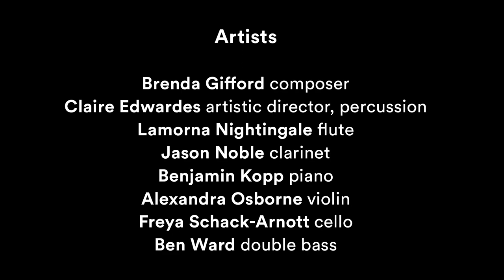Ensemble Offspring performs Brenda Gifford's Wadhu/Skin Live from Melbourne Recital Centre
Witness the world premiere of Brenda Gifford’s award-winning 2023 Merlyn Myer Music Commission piece, Wadhu/Skin, as it takes audiences on an immersive and thought-provoking journey through music, language, and storytelling. With a creative lineage spanning over 60,000 years, Gifford is an acclaimed composer whose music is culturally influenced by her beloved Yuin Country, the Australian environment, and its seasonal changes.

Joined by the esteemed Ensemble Offspring, this collaboration presents an authentic and poignant performance as it delves into the intricate web of human connection. Composed for flute, bass clarinet, violin, cello, double bass, piano and percussion, Gifford’s vision comes to life in a dynamic and innovative concert experience. Wadhu/Skin invites listeners to explore and appreciate the depths of cultural heritage. Illuminating the interconnectedness of human experience.

This presentation was the fifth Merlyn Myer Music Commission, an initiative established in memory of Dame Merlyn Myer to support female composers in Australia. This prestigious commission offers a unique opportunity for a selected composer to create and present the premiere performance of a new musical work.

The 2023 Merlyn Myer Commission was made possible thanks to the generosity of the Aranday Foundation and the Yulgilbar Foundation.

Artists
Brenda Gifford, composer
Benjamin Kopp, piano
Alexandra Osborne, violin
Freya Schack-Arnott, cello
Ben Ward, double bass

Program
Brenda Gifford
Mungala

Ross Edwards 05:36
Marimba Dances II. Interlude

Christopher Sainsbury 08:55
Mud Moon

Brenda Gifford 14:05
Walimbaya (Return)

Ross Edwards 24:30
Laikan III. Madagascan Song

Brenda Gifford 27:30
Wadhu (Skin)